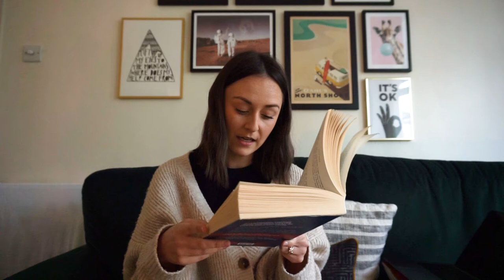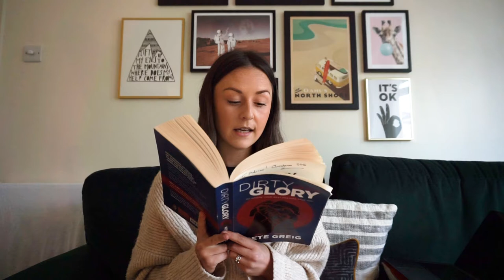How To Nail Social Distancing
The Minster Youth Team discuss how to be a pro at social distancing and what's getting them through the lockdown.